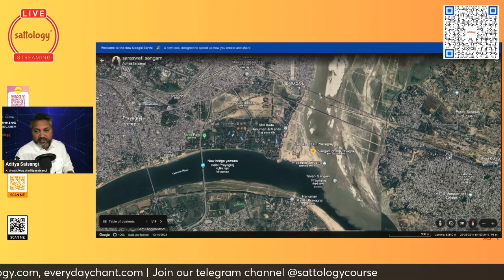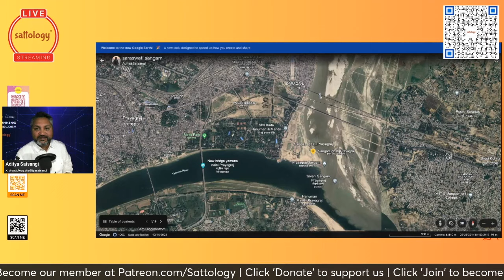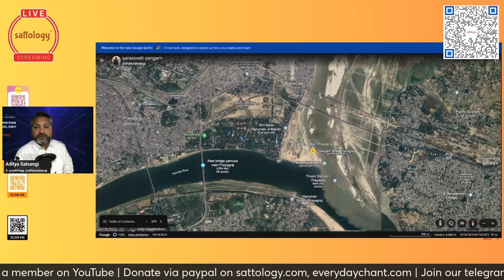सरस्वती नदी आज भी बह रही है! सरस्वती नदी विलुप्त नही हुई! | Aditya Satsangi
Topic: सरस्वती नदी आज भी बह रही है! सरस्वती नदी विलुप्त नही हुई! | Aditya Satsangi